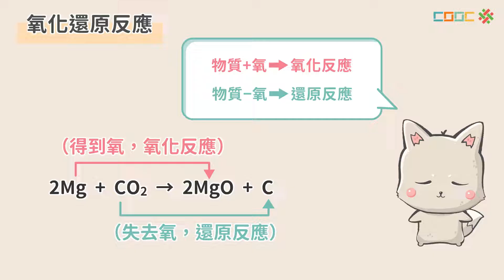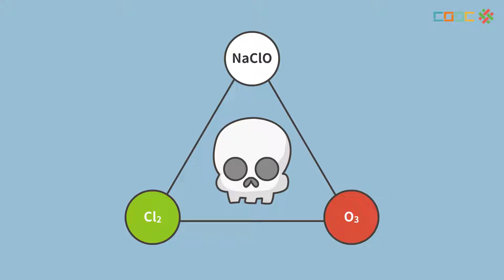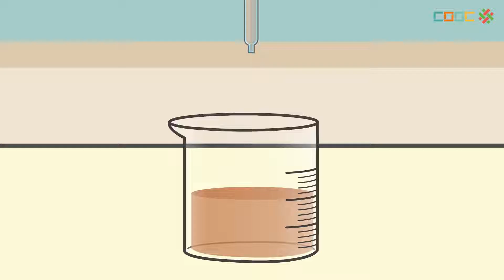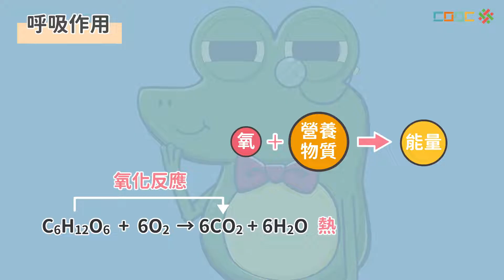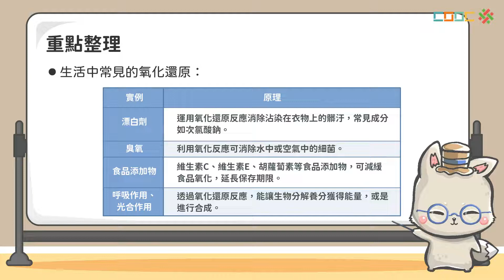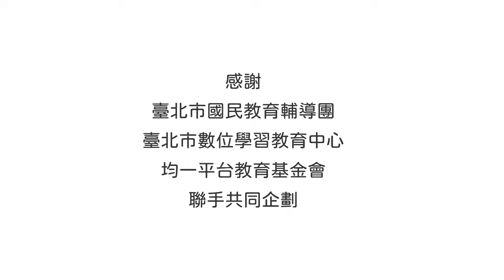108新課綱｜八下理化｜【觀念討論】生活中的氧化還原